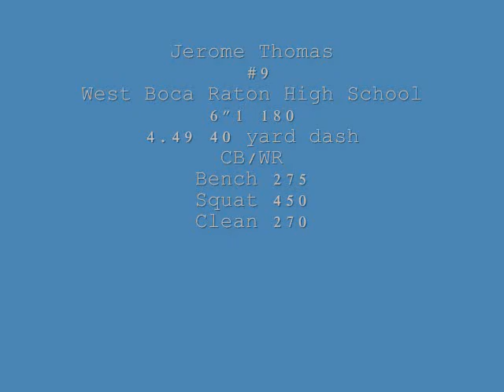Jerome Thomas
West Boca Raton High School
Class of 2010
6"1 180
4.49 40 yard dash
275 Bench
450 Squat
270 Clean
WR/CB
Interested Schools:

LSU
Clemson
Notre Dame
Georgia Tech.
Stanford
Duke
Northwestern
Boston College
Virginia